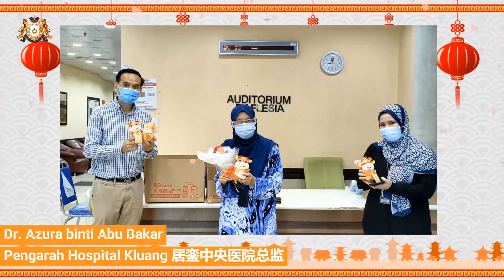忠信联合居銮政府高官向居銮各界拜年！(新年贺词）- 周忠信 Chew Chong Sin Kluang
【忠信联合居銮政府高官向居銮各界拜年！】

来自居銮数位主要政府及医疗机构代表与明吉摩州议员周忠信
一起向居銮的乡亲父老们拜个早年了🍊
▷居銮县长 Tuan Jamaludin bin Haji A Hamid
▷居銮市议会主席 Puan Norliyati Md Nor
▷居銮中央医院院长 Puan Dr. Azura
▷居銮明吉摩健康诊所主任 Puan Dr Sangeetha Uthirapathy
▷居銮冠病评估中心主任 Puan Dr. Hanihaselah binti Mohd. Saleh

新任县长嘉马鲁丁和新任市议会主席诺雅蒂，也参与忠信团队制作的贺岁视频，向居銮华裔民众送上“恭喜发财”新年祝福！

除了县长和市议会主席，献上贺词的还包括居銮中央医院院长艾珠拉、冠病评估中心主任哈妮哈丝拉、居銮明吉摩卫生诊疗所主任珊格德拉，以及明吉摩团队同仁。

祝福大家在新的一年里 “牛” 转乾坤行大运
中国报阅读链接：